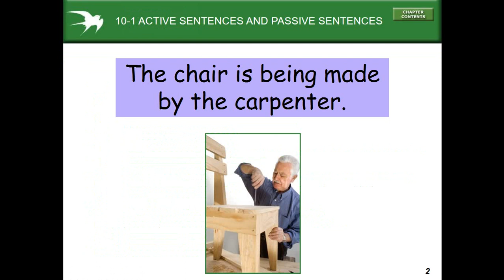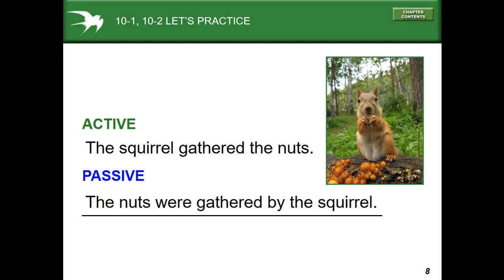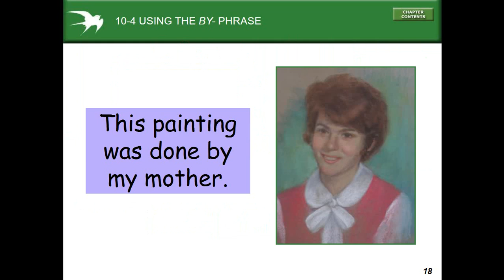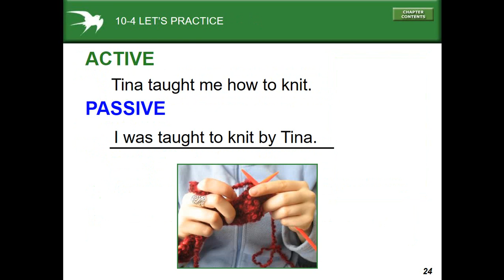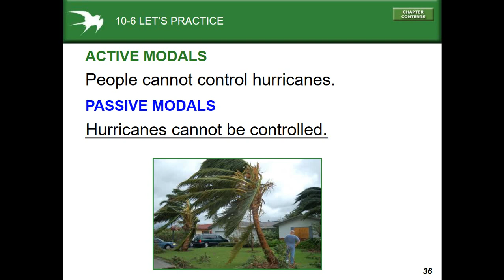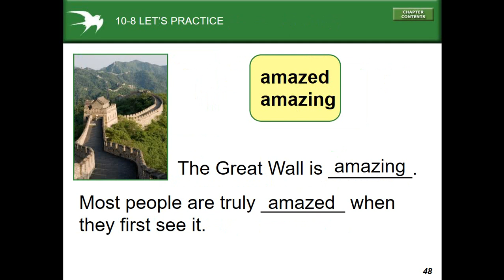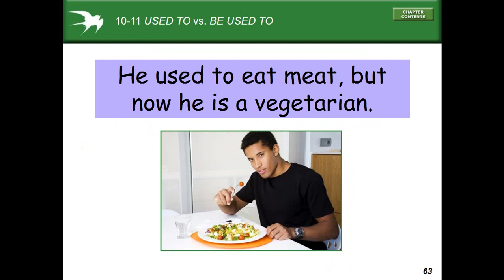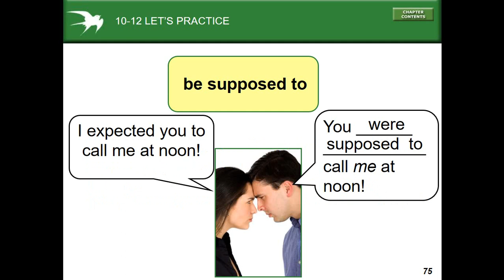Basic English - Lesson 26